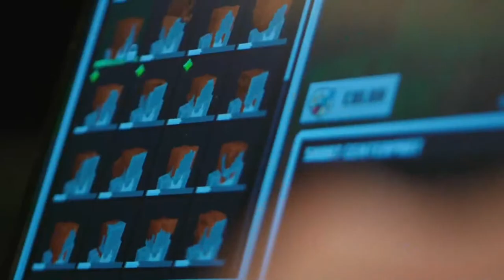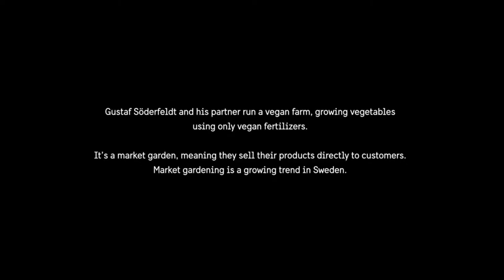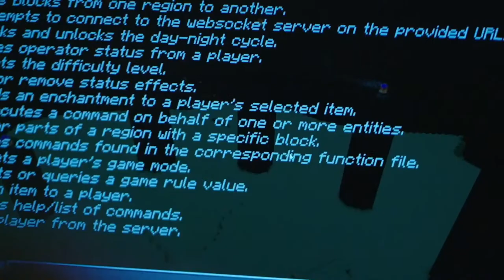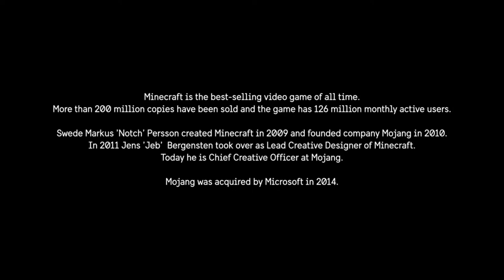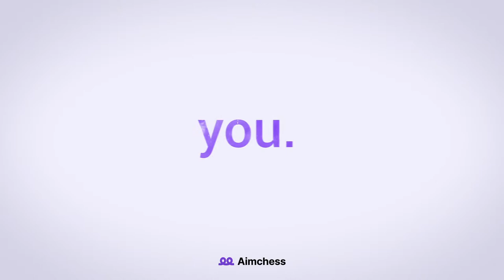Game 7 | England vs. Sweden Challenge Match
♜  GM Mykhaylo Oleksiyenko and Askild Bryn commentate live on the England vs. Sweden Challenge Match between Grandmaster David Howell (England) and Grandmaster Nils Grandelius (Sweden).